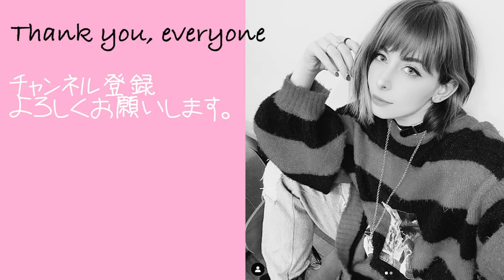おっぱい好きは日本人だけ？海外と日本の人気の違い【日本と海外の違い】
どっちがすき？